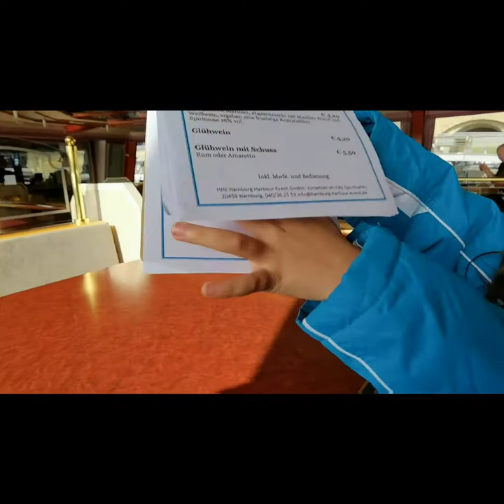Ferryboat in Hamburg| Viral Ferryboat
Ferryboat Tour

Record Life, Share
Experience & Happy Moments

Dankeschön
Salamat

Herbert  Bihlmaier
Niña Bihlmaier
Manuel Bihlmaier
Maja Bihlmaier